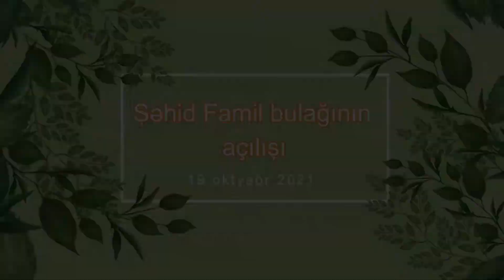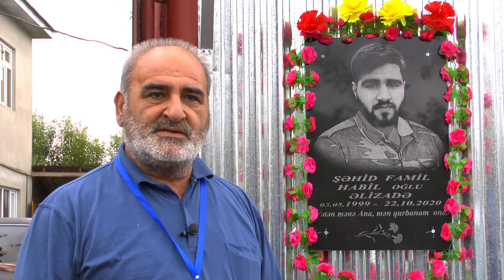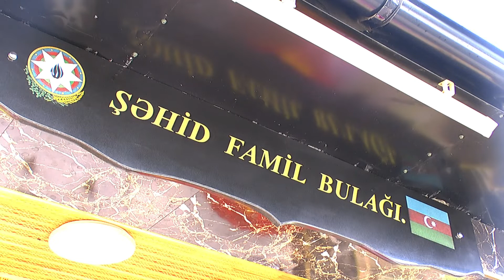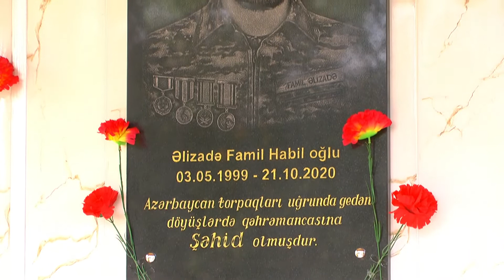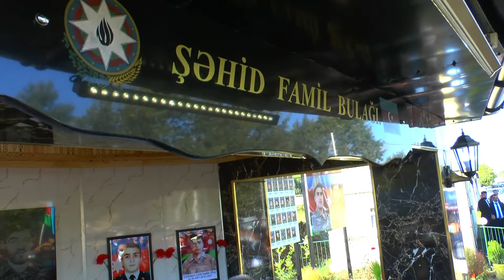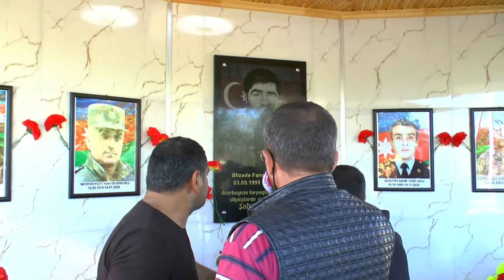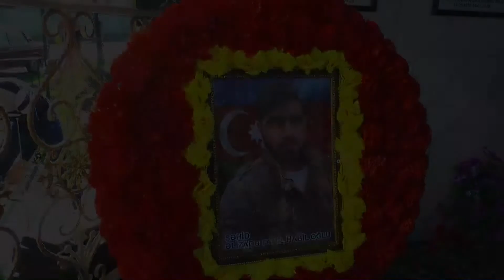Şəhid Famil bulağının açılışı.Masallı Ərkivan qəsəbəsi.22 oktyabr 2021